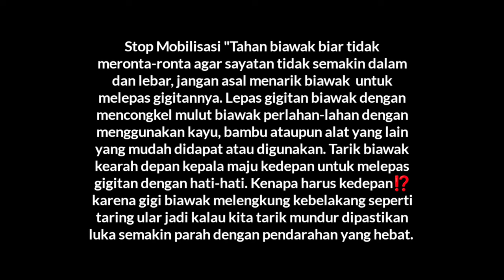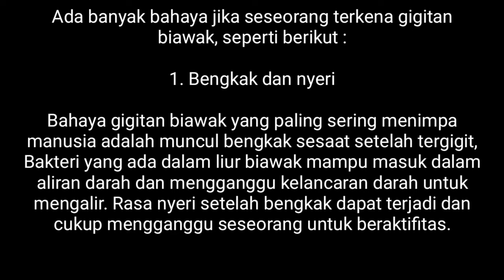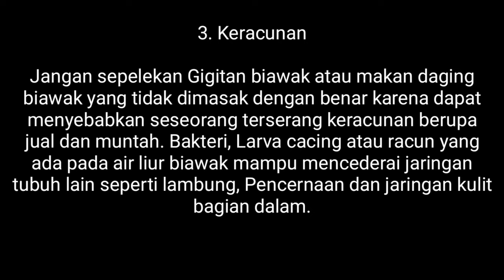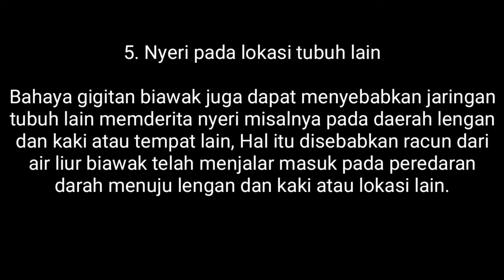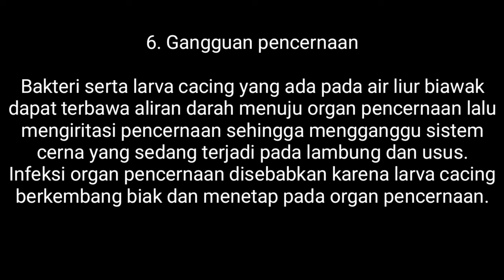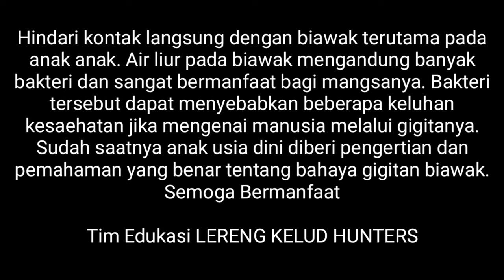Pertolongan Pertama dan Tujuh Efek Gigitan Biawak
It is Media Sharring, share Information and story interesting about Comunitas Air Rifles the entire archipelago, as well as the Silaturahim between the Bediler Air Rifles in Slopes Mount Kelud Kediri and the whole archipelago. Hopefully LERENG KELUD HUNTER'S HUNTING CLUB OFFICIAL YOUTUBE CHANELS the future is useful as well as increase repertoire World Air Rifles Gun in Indonesia. Suggestions and criticis built we wait Atention. One of the warm of Lereng Kelud. Hello One LARAS. Thanks!! LERENG KELUD HUNTER'S HUNTING CLUB OFFICIAL.

Wassalam'mualaikum.

"Hunting is the oldest job in the world that is done by humans around the world, even kings and the Armi are very fond of work as well as hobbies in the past and even in times that will come with mrmegang steadfast principles in hunting".

"Berburu adalah pekerjaan tertua di dunia yang sudah dikerjakan oleh manusia diseluruh dunia bahkan para raja dan pasukaannya pun sangat menggemari pekerjaan sekaligus hobby dimasa lalu sampai saat ini dan bahkan dimasa yang akan datang dengan memegang teguh prinsip bijak dalam berburu".

Judul : Pertolongan Pertama dan Tujuh Efek Gigitan Biawak ‼️ Cara yang benar melepas gigitan biawak